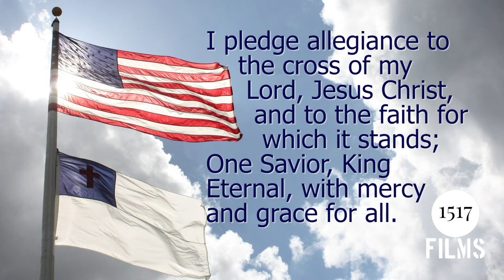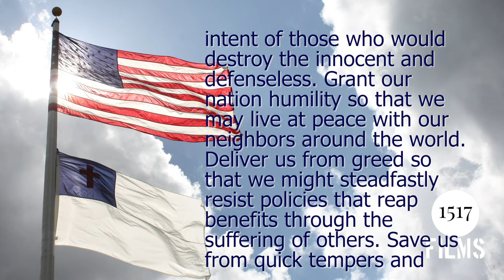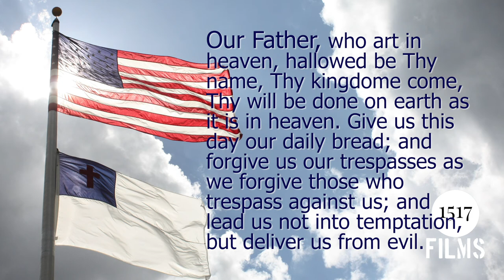God Bless Our Native Land: Prayer For Foreign Policy to Reflect Godly Virtues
As November 3rd looms closer in the United States of America, we pause, to beseech our Lord for mercy. Prayer 11: For Foreign Policy to Reflect Godly Virtues